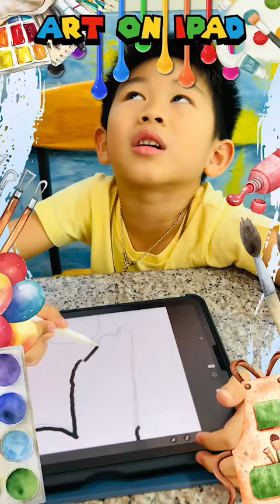ศิลปะ ศิลปิน เริ่มต้นที่นี่ ตั้งแต่2ขวบ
👨🏻‍🎨👩‍🎨หากิจกรรมดีๆ นึกถึงMFF ศิลปะ ศิลปิน เริ่มต้นที่นี่ ตั้งแต่2ขวบ
-ฝึกสมาธิ/ พัฒนาสมองซีกขวา
-สร้างจินตนาการ
-เพิ่มทักษะทางศิลปะ
-สร้างกล้ามเนื้อมัดมือ
-กล้าตัดสินใจ
-พัฒนาต่อยอดในการเรียนรู้ไปทางทิศทางอื่นๆ
🎨นี้คือผลงานของเด็กๆบ้านขีดเขียน🎨
อนาคตน้องๆจะได้ขายผลงานของตัวเองสู่ผู้ที่ชื่นชอบผลงานศิลปะเพื่อสร้างแรงบันดาลใจให้กับเด็กๆได้พัฒนาต่อยอดทางด้านศิลปะแนวใหม่ๆ